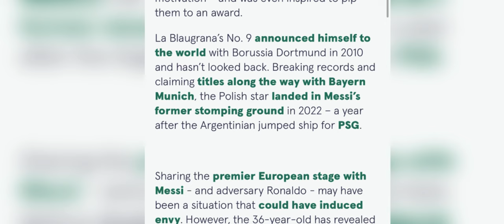nga pyn donkam ia baroh 2ngut kata u ronaldo bad messi hynrei peit jia aiu ong une u player